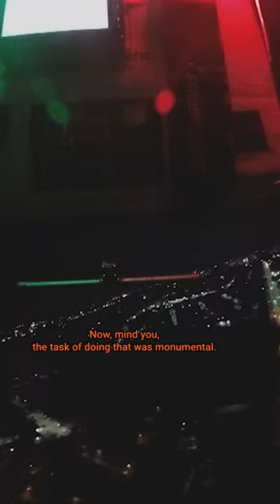The First Human Kidney Delivered by Drone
Hear from MissionGo's Ryan Henderson as they talk about the first successful drone flight to deliver a human kidney for transplant.